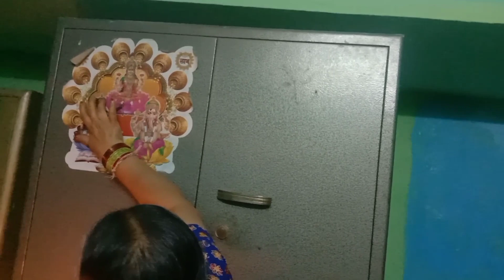మా ఇంట్లో ఇలా చేసినందుకు లక్ష్మీదేవి ఆశీర్వచనం మాకు దొరికింది ఇది మా అదృష్టంగా భావిస్తున్నాం